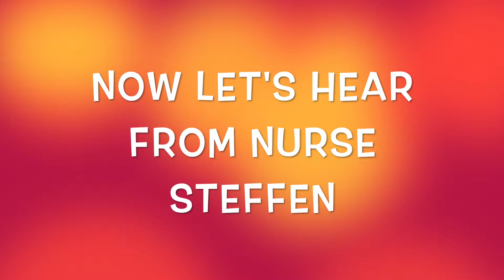Food for Thought....or Taste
The BHS digital design class had an assignment to create a positive newscast on anything they wanted about Bluffton HS. This is Courtney Smith's iMovie Newscast video on the nutrition guidelines of our school lunches and some of the changes that are being made to improve those guidelines.